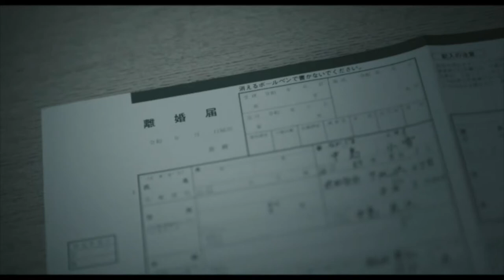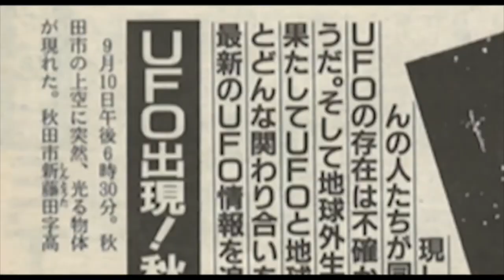中川翼・長澤樹・生駒里奈・柳葉敏郎出演 秋田の田園背景に少年少女と大人描く 映画「光を追いかけて」予告編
過疎化の進む秋田の美しい田園を背景に、傷つきやすい思春期の少年少女と大人たちの物語を描く映画「光を追いかけて」が、10月1日より全国公開（秋田では9月23日より先行公開）されることが決まった。

　「光を追いかけて」は、両親の離婚で父の故郷である秋田へと引っ越したものの、転校先になじめずにいる中学3年生の彰と、不登校のクラスメートである真希を中心とした作品。ある日空に浮かぶ“緑の光”を目撃した彰は、田んぼのミステリーサークルにたどりり着く。そこで出会った真希と彰は、共通の秘密を持ったことから近づき、日常が輝き始める。一方で彰たちの中学には、過疎化による閉校の日が迫っている。という物語が展開される。

　美しい少女との出会いを通じて成長していく中島彰を演じるのは、映画「僕だけがいない街」、ドラマ「青の SP（スクールポリス）‐学校内警察・嶋田隆平‐」などに出演した中川翼。そんな彰にだけ心を開く不登校のヒロイン・岡本真希は、「破壊の日」「卵と彩子」などの長澤樹が演じる。さらに、廃校となる中学校の教師役に生駒里奈、真希の叔父役に柳葉敏郎と、秋田出身の俳優が顔をそろえる。加えて、彰と真希の同級生役に中島セナ、彰の父親役に駿河太郎、中学校の教師役に小野塚勇人らが出演。主題歌「心解く」を、湯木慧が担当する。

　監督・共同脚本を担当するのは、CMディレクターとして600本もの作品を手掛けた成田洋一。自身も秋田市で思春期を過ごした成田監督は、「思春期、それは人生の中で一番不安定で、世界が毎日変わって見える時期かもしれません。私自身、恋愛、友情、勉強、親との関係で悩み、トンネルに入り、ようやく光を見つけたと思ったら、また入る、そんな毎日でした。でも、その光は大なり小なり輝いていて、必ず、必ず存在するのです。その繰り返しが人生だし、ほんのわずかな輝きがあるだけで人生はすこぶる楽しいのです」と、コメントを寄せている。

　公開された予告編では、光を失った町に引っ越してきて“大人になることを強いられる”彰と、“大人になることを拒否する”真希。閉校を哀しむ生徒たち、閉校をきっかけにあらわになる大人たちの抱く不安。そこにUFOやミステリーサークルの騒動が巻き起こる様子などが描き出されている。あわせて公開されたポスタービジュアルには、「光を望むな」「光となれ」のコピーとともに、彰と真希をはじめとした登場人物の姿が映し出されている。

【作品情報】
光を追いかけて
10月1日（金）グランドシネマサンシャイン池袋他全国順次公開
9月23日（木/祝）AL☆VE（アルヴェシアター／秋田）にて先行公開
配給：ラビットハウス